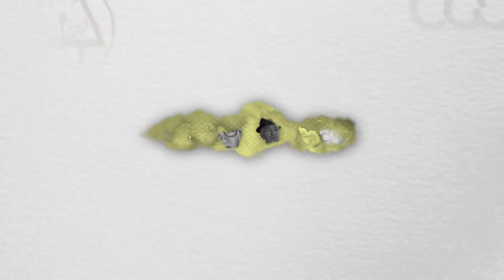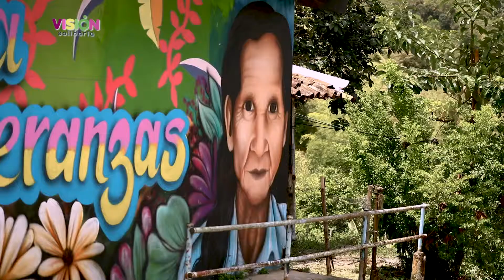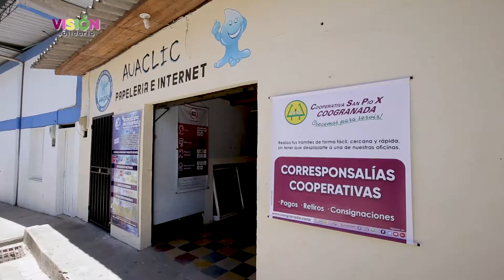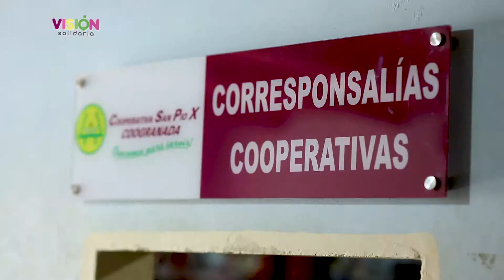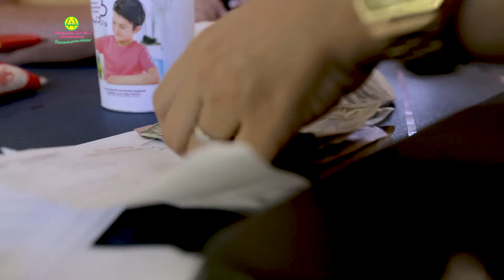Corregimiento El Jordán en San Carlos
Producción Ejecutiva: Cooperativa Coogranada
Producción y Realización: Promedios Audiovisuales
Música Original: Musicombiando
Colombia
2018